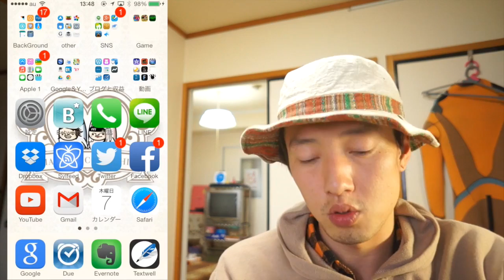使っていないアプリを見つける方法がありました(∩´∀｀)∩ﾜｰｲ【iPhoneTips】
『こんなことも知らないのか！！って言わないで下さいね。』
by まぐにぃ

関連リンク＝＝＝＝＝＝＝＝＝＝＝＝＝＝

まぐにぃのSNSとブログ＝＝＝＝＝＝＝＝